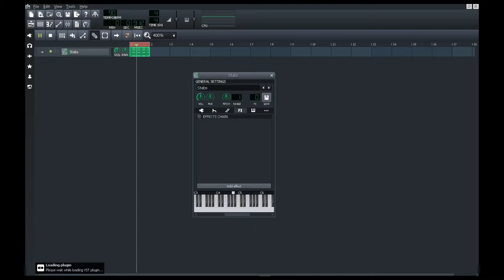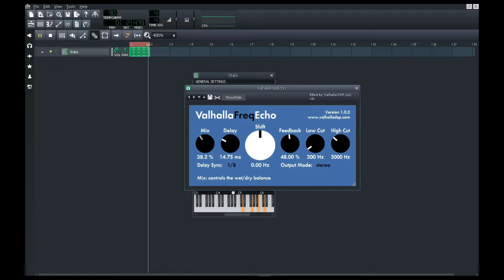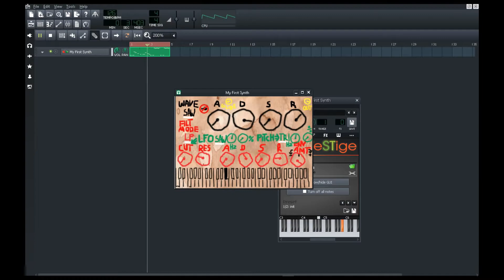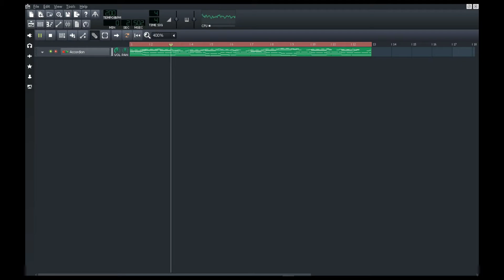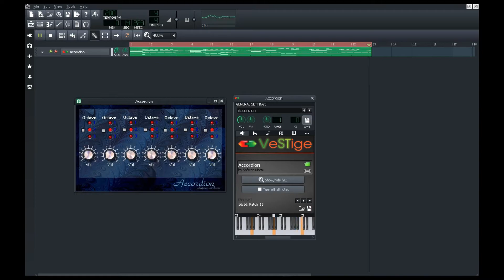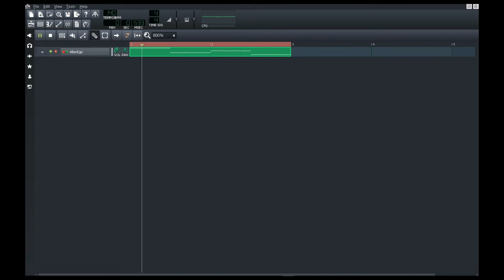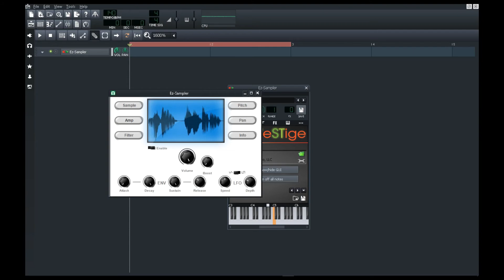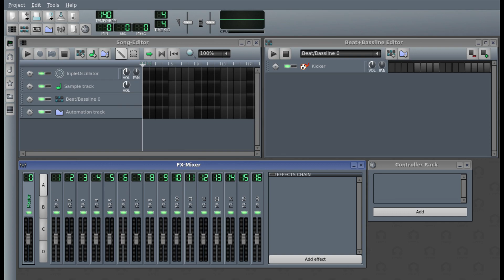10 MORE FREE PLUGINS FOR LMMS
This is the 2nd part of the previous video about 10 Free Plugins for LMMS. Here's the link to download all these plugins -

0:00 Introduction
0:09 M-ST
0:47 Valhalla Freq Echo
1:23 dBlue TapeStop
2:06 General Piano
2:23 My First Synth
3:10 Ample Bass P Lite II
3:36 Ample Guitar M II Lite
4:38 Accordion
5:38 Plogue Alter Ego
7:24 EZ Sampler
9:20 Conclusion